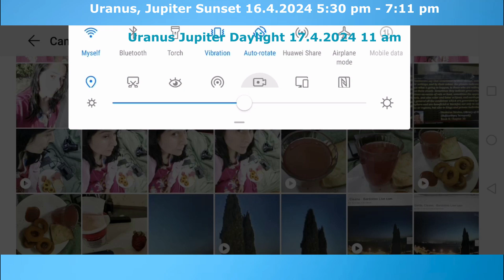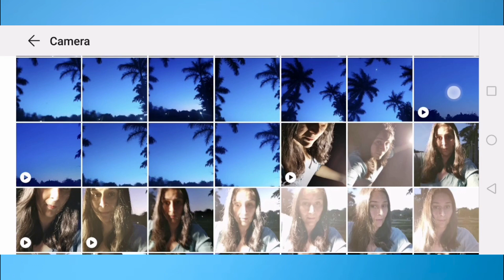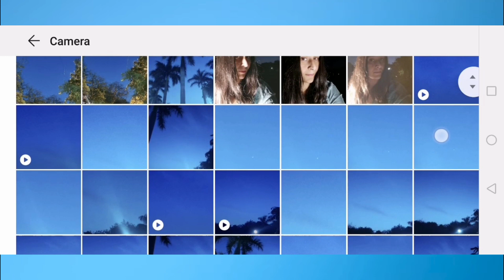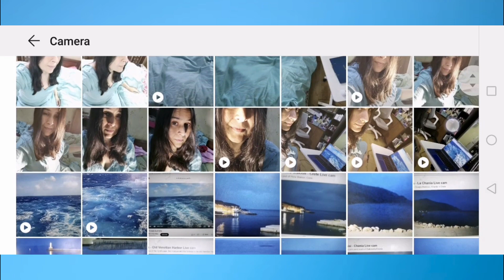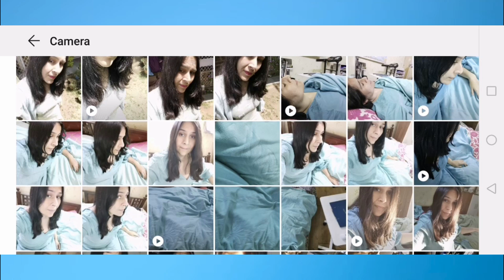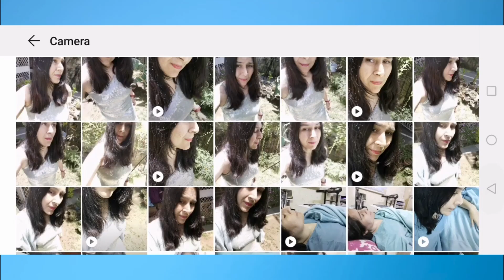16.4.2024 Uranus Jupiter Sunset 17.4.2024 Jupiter & Uranus daylight